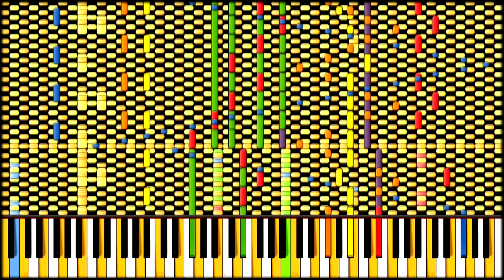IMPOSSIBLE REMIX - "The Spectre" Alan Walker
"The Spectre" by Alan Walker